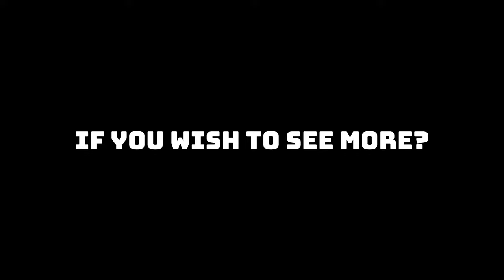SO DAMN CLOSE!... | Ranked Matches | Yoshimitsu - Tekken 8